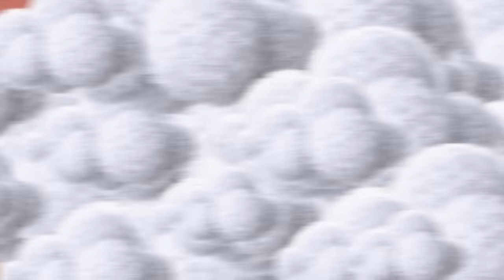Lustopwekkers | Word ik er geil van? | Max & Emma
Lustopwekkers: werken ze nou wel of niet? Max neemt Kamagra en Emma slikt Liquid libido. Maar… gaat het helpen? Je ziet het in de vierde aflevering van 'Word ik er geil van?'.

Zit jouw seksleven in een sleur? Geen stress, want wij komen je een handje hepen! In 'Word ik er geil van?' gaan onze presentatoren op zoek naar geiligheden die jij kan proberen in de slaapkamer. Uiteraard met de nodige tips & tricks en do’s & don’ts die elke week door een expert worden gegeven.

Spuiten en Slikken is een educatief YouTube-kanaal over seks, drugs en lifestyle. Op dit kanaal zoeken Emma Wortelboer, Jurre Geluk, Dzifa Kusenuh, Max Terpstra en Ralph de Boer voor jou uit hoe je bepaalde seksuele handelingen het beste en veiligste kunt uitvoeren. Ook onderzoeken ze wat voor effect drugs hebben op je lichaam.
Daarnaast maken ze content om meer sympathie voor bepaalde lifestyles en beroepen te creëren, waar veel vooroordelen over heersen.